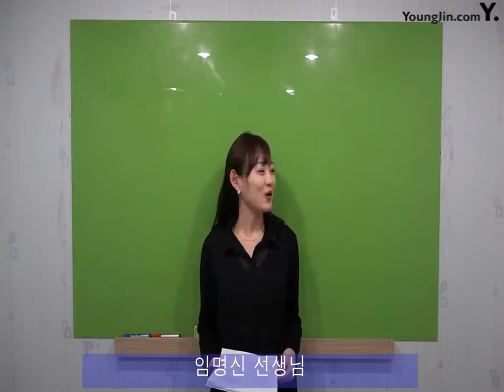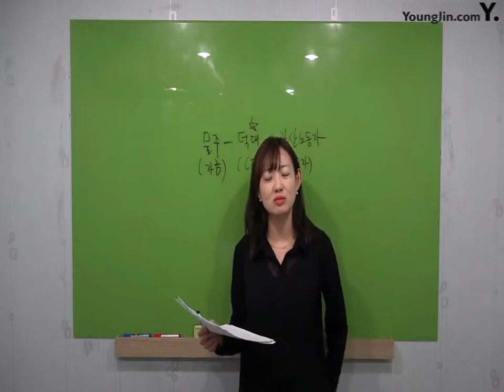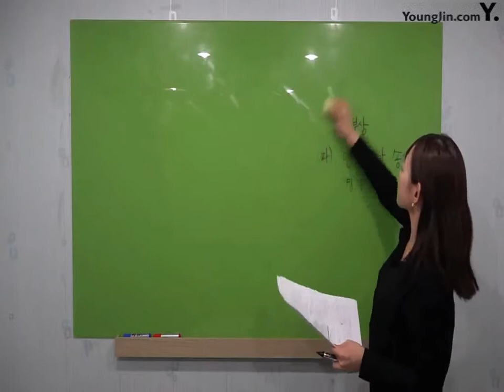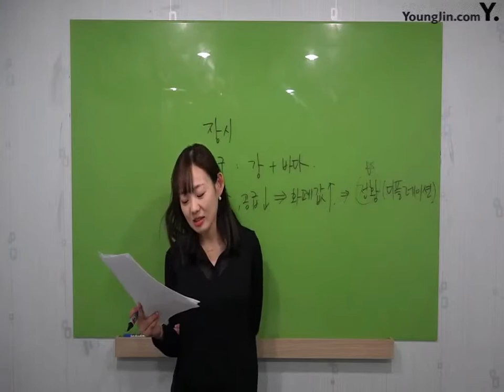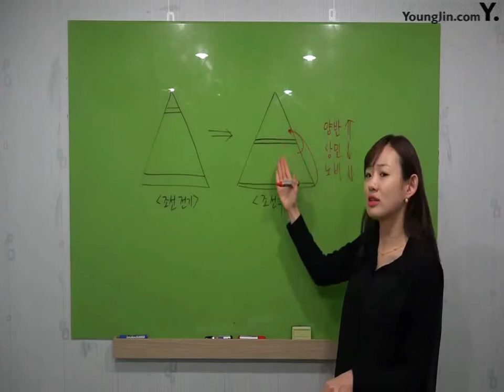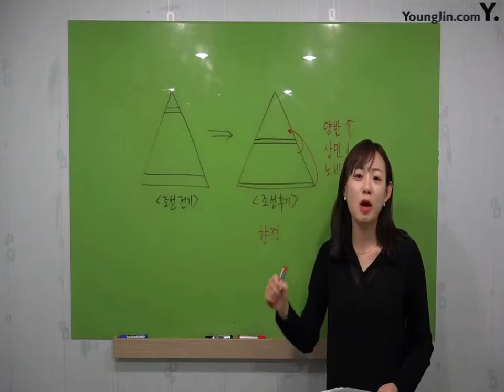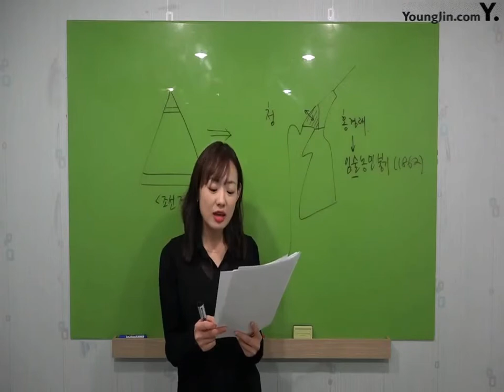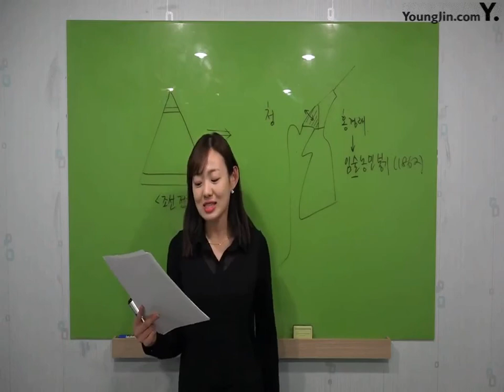PART5_Chapter5~6 조선후기 사회변화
설명 이기적 in 한국사능력검정시험 기출문제집 고급